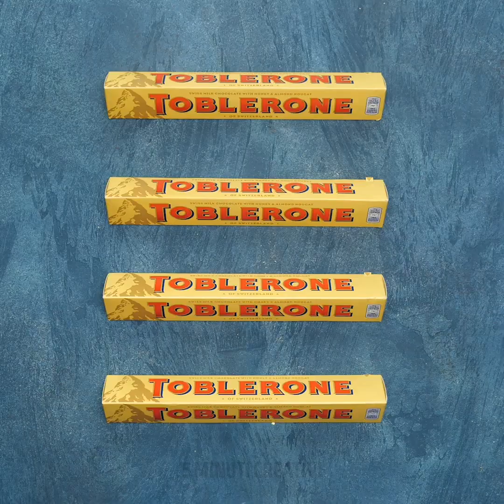12 TRUCCHI CON LE M&M'S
TRUCCHETTI INTERESSANTI PER I DOLCI

Oggi siamo qui con molte idee interessanti per i dessert che non hai mai visto prima! Controllali tutti e non dimenticare di dirci quale idea ti è piaciuta di più.

Ci sono alcune idee fantastiche con il gelato! Puoi usare le M&M’s come colorante. Cosi potrai creare delle straordinarie combinazioni di colori! Scopri come realizzare un enorme ghiacciolo usando una lattina di Pringles e uno bastoncino di legno!

Se hai degli avanzi di Nutella, non gettarli via. Puoi metterci del latte nel barattolo e creare una bevanda calda oppure puoi metterci del gelato e fare il gelato alla Nutella!

Guarda questo video e impara a decorare i biscotti con la glassa. Scommetto che a chiunque piacerebbe ricevere dei biscotti come regalo. C'è anche un delizioso biscotto per Halloween!

Segnalibri:

0:27 – Un ghiacciolo enorme
1:18 – Trucchi con il gelato
3:43 - Idea con le marshmallow
4:33 – Idee con i biscotti